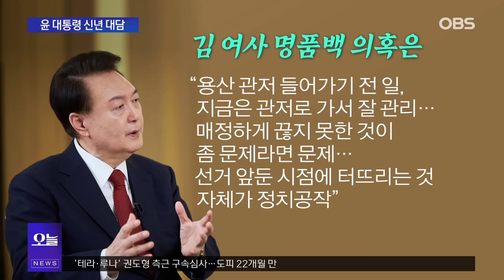박창환 "윤석열 대통령, 매정하지 못해서 유행어 될 거 같다"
윤석열 대통령이 신년 대담을 통해 밝힌 김건희 여사의 명품가방 수수 논란에 대한 입장을 두고 정치권 반응이 엇갈립니다. 야권은 사과는커녕 억지 옹호라며 비판했고 국민의힘 김경율 비상대책위원은 아쉽다고 평가했습니다. 또한번 55일째 공개 행보가 없는 김건희 여사에 이목이 모이고 있는 가운데 윤 대통령이 논란에 매듭을 짓고 정면돌파할 것인지 김대현 시사평론가와 박창환 장안대 교수가 전망해 봤습니다.